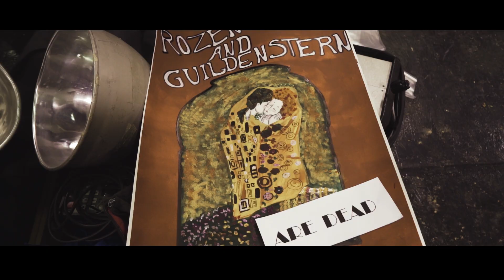Killing me softly (Kezzyn's backstage)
Starring:
Hamlet Maria Shebets
Ophelia Irina Gutschareva
Rosencrantz and Guildenstern Alisa Losovskaya and Elena Ter-Nersesova
Shakespeare in Love Елизавета Шавкина (Elizaveta Shavkina)

Rat Catcher Galina Sidorova
Special thanks to Elena Yulchankova, Rotte Verden Ordinary Rat, 'Rotte Verden' fancy rat nursery
Crew:
Photographer/Director Kezzyn Andrey
Producer Юлия Александрова (Yulia Alexandrova)
Stage designer Pinky Voo
Costume designer Елена Золотарева (Elena Zoldy)
Costume designer assistant Natalia Kisileva
Costume designer assistant Marian Belyaeva
Hamlet's costume Ira Crimson & Lola Rogue TornHem Studio And Kotorina Koto, Anastasia Zinovyeva
Key make-up artist Жанна Сан-Жак
Make-up artist Vera Alexa
Make-up artist Natalia Pavlova
Make-up artist Yulia Koryazhina
Make-up artist Yana Peschanskaya
Hair by creative partner Revlon Professional Brands Marina Moskaleva
Crop Team Юлия Домбровская (Yulia Dombrovskaya)
Crop Team Diana Devletkildeyeva
Backstage DOP Pavel Moiseychenko
Second backstage cameraman Andrey Nesteruk
Cameraman assistant Svetlana Makarenko
Light technician, props technician, stage preparation Илья Клюжин (Ilya Klyuzhin)
Light technician assistant Олег Клипацкий
Air brush Daria Panova
Executive supervisor Tanya Chernyshova
Coordinator Evgeny Kozlov
Special thanks for the location to Maya Lille and Free Art Enclave
Custom knives Garry Wild